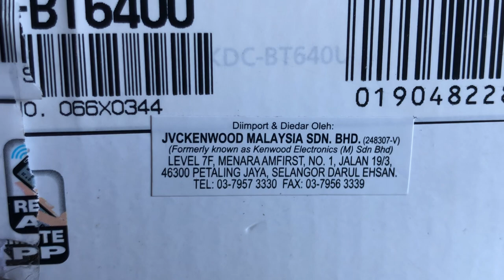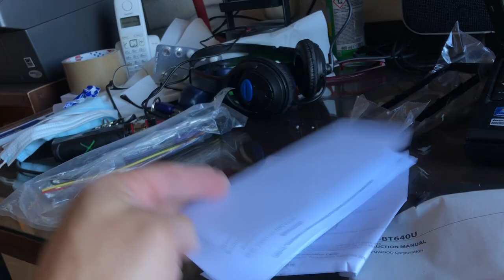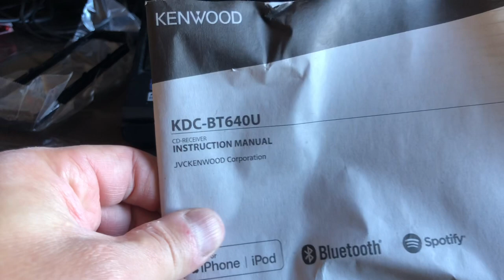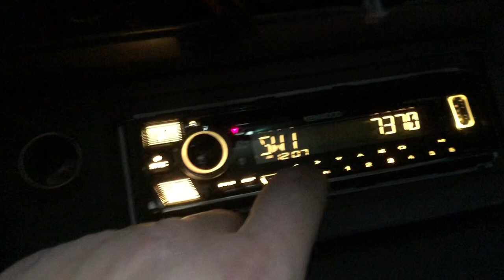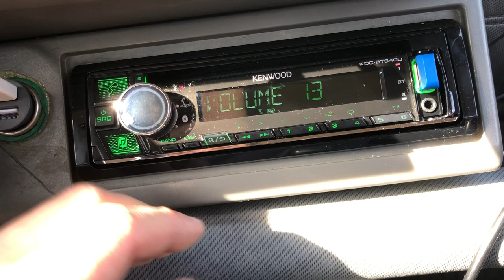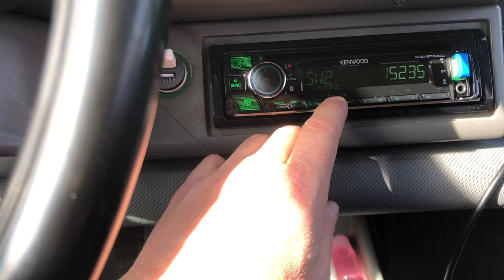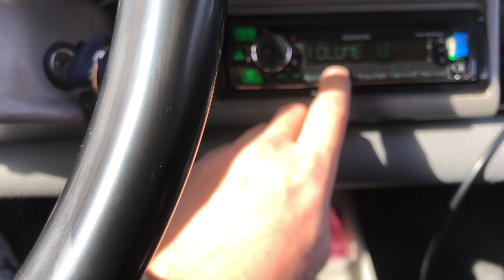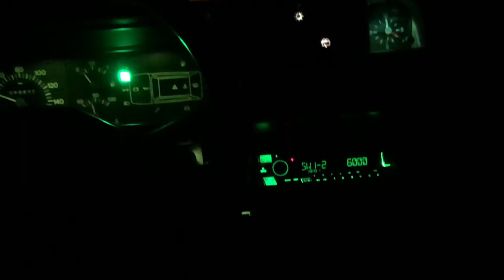UNBOXING, INSTALLAZIONE e TEST: Autoradio FINE DI MONDO!!! Kenwood KDC-BT630U dal mercato ASIATICO!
Se cercate l'autoradio KDC-BT630U otterrete, qui in Europa, una normale radio con FM, AM e le onde lunghe.

Ma se trovate questa radio sul mercato asiatico, sudamericano o africano... nonostante la stessa identica sigla, le cose sono un tantino differenti!

Questa autoradio e' stata acquistata online in MALESIA, spedita ad un caro amico in QATAR (che non finiro' mai di ringraziare: tu sai chi sei, ti lovvo!) perche' il sito non spediva in Europa, e poi recapitatami al suo rientro in Italia...

Semplicemente stupefacente, a causa di una caratteristica molto particolare... QUALE SARA'?

Scopriamolo ynsyeme in questo 3ntusiasmante vydeo LOL